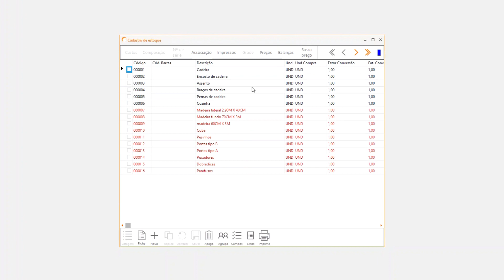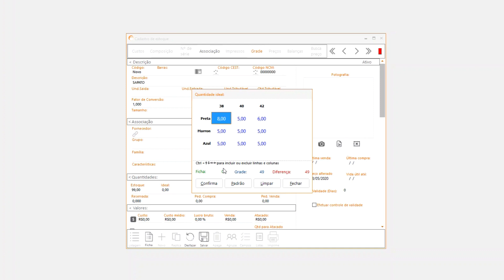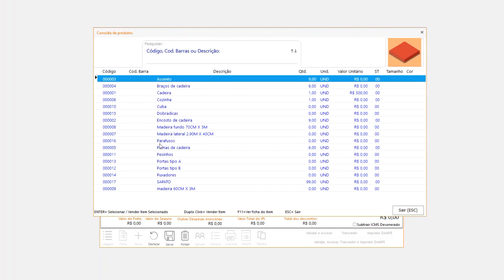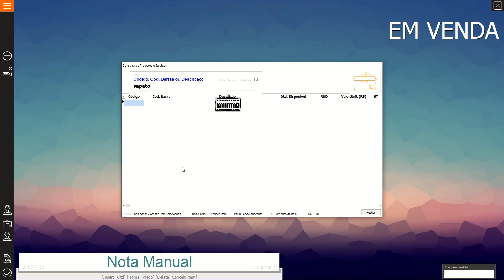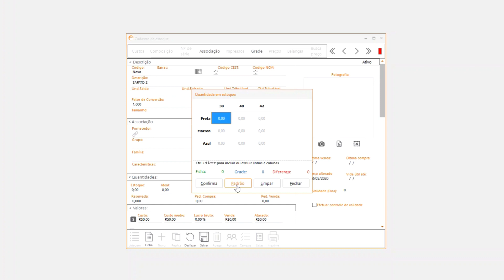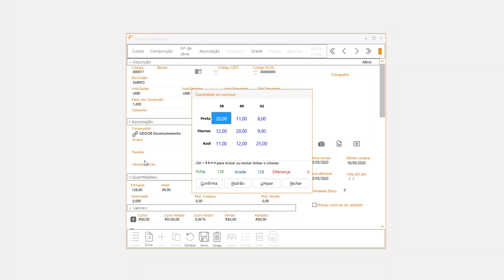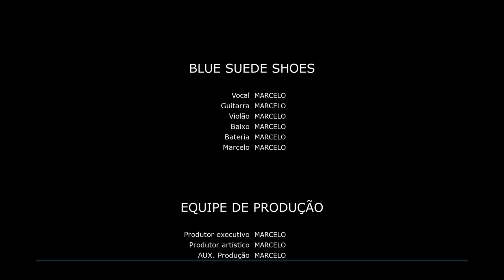Cadastrando, comprando e vendendo produtos com grade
Neste vídeo aprenda a cadastrar um produto que utilize grade, como cor e tamanho por exemplo. Veja como é feita a entrada através de uma nota de compra e uma saída através da venda por um cupom fiscal ou por uma NF-e.

🤝 Venha fazer parte da parceria que aproxima, torne-se um revendedor Gdoor Zucchetti!